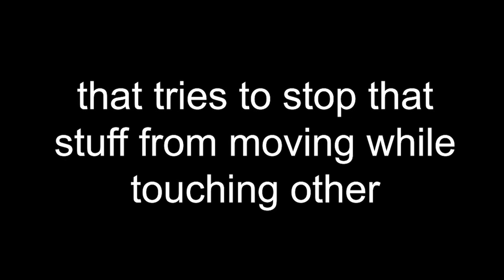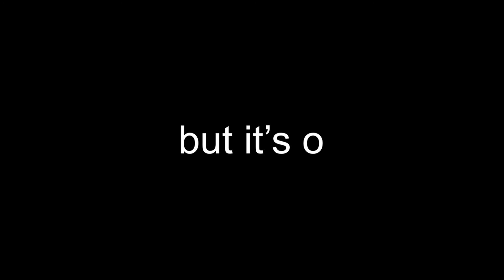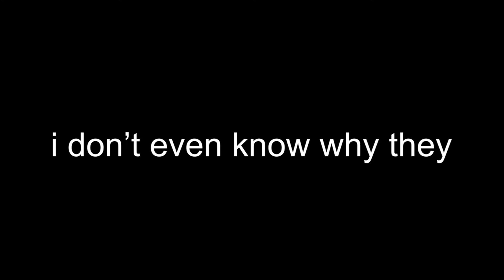physics simplified, probably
physics but simple, maybe. physics.
video inspired by bill wurtz
sorry about the audio being quiet, i was learning this thing called mixing